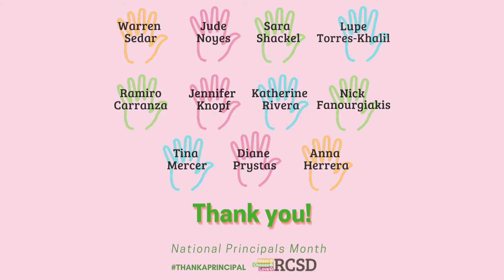2021 National Principals Month